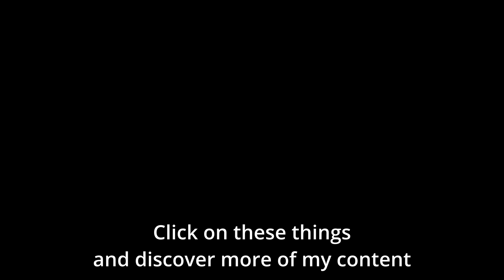Hypixel Bedwars ASMR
Hypixel Bedwars with keyboard and mouse sounds.
Pls let me know what I can do to improve my content!
BTW I play on my parents account, so there is another name in the video.

I wanted to make another video. But I accidentally deleted the recording where I killed a nearly 700 star, and the other shot where I killed a 900+ star. So this one is a bit rushed, sorry for that.